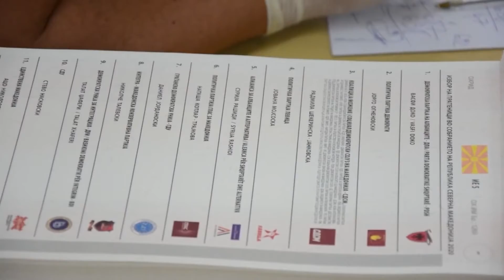Sot përfundon afati për kandidaturat e pavarura për zgjedhjet lokale